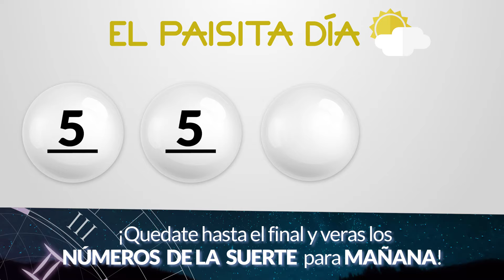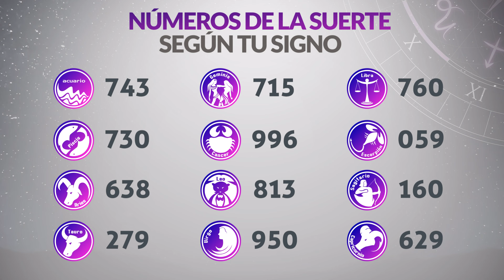Resultados PAISITA y CHONTICO DIA del Jueves 17 de Octubre de 2024 CHANCE 😱💰🚨🔥🍀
Resultado de Paisita Jueves 17 de Octubre de 2024
Resultado de Chontico Dia Jueves 17 de Octubre de 2024
Paisita 17 de octubre
Chontico Dia 17 de Octubre
Carbeña del diecisiete de octubre
Chontico Dia del diecisiete de octubre
Chance del diecisiete de octubre
Chance Chances
loteria loterias
Carbeña ayer
Resultado de Paisita diecisiete de octubre
Resultado de Chontico Dia diecisiete de octubre
Resultados paisita
Resultado chontico dia
Resultado paisita
chontico dia
resultado chontico dia
paisita hoy
resultado de chontico dia
resultado paisita
super paisita
paisita resultados
paisita ayer
chance resultados
sorteo paisita
sorteó paisita
paisita tarde
loteria astro
paisita día
chontico dia y paisita hoy
paisita paisita
chance paisita
invierte
resultados gana
loterias gana